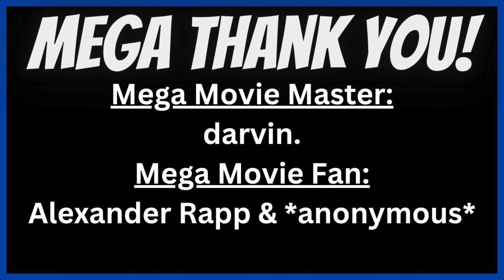HOTTEST Physical Media DEALS!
Physical Media Sales on Amazon now for 4Ks & Blu-rays!

The Mummy Trilogy (Blu-ray + Digital) -40% Amazon.com Price: $12.00 (as of 04/29/2023 9:00AM PST-Details)

Insidious 4-Movie Collection -30% Amazon.com Price:
$34.99 (as of 04/29/2023 9:00AM PST-Details)

The Matrix Triple Feature (The Matrix / The Matrix Reloaded / The Matrix Revolutions) [Blu-ray] -45% Amazon.com Price: $10.95 (as of 04/29/2023 9:00AM PST-Details)

Clint Eastwood: The Universal Pictures 7-Movie Collection [Blu-ray] -37% Amazon.com Price: $24.99 (as of 04/29/2023 9:00AM PST-Details)

Shaun of the Dead / Hot Fuzz / The World's End Trilogy [Blu-ray] -38% Amazon.com Price: $16.61 (as of 04/29/2023 9:00AM PST-Details)

Dragonheart: 5-Movie Collection - Blu-ray + Digital -55% Amazon.com Price: $17.96 (as of 04/29/2023 9:00AM PST-Details)

The Purge: 5-Movie Collection - Blu-ray + Digital -29% Amazon.com Price: $26.99 (as of 04/29/2023 9:00AM PST-Details)

Smokey and the Bandit 3-Movie Collection [Blu-ray] -32% Amazon.com Price: $13.49 (as of 04/29/2023 9:00AM PST-Details)

The Dead Don't Die [Blu-ray] -40% Amazon.com Price: $11.99 (as of 04/29/2023 9:00AM PST-Details)

Dante's Peak [Blu-ray] -34% Amazon.com Price: $9.93 (as of 04/29/2023 9:00AM PST-Details)